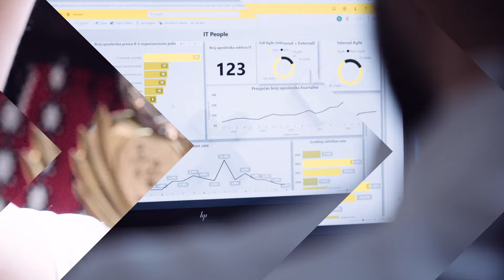Male tajne naše snage - Kerim Sabljica